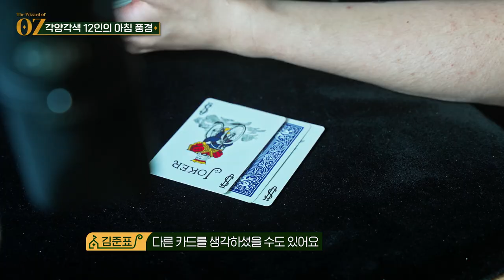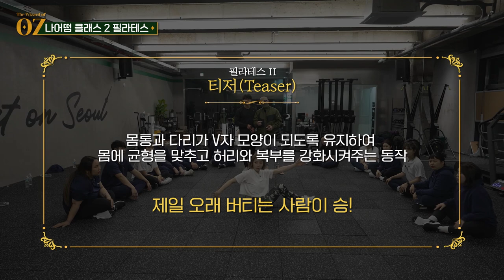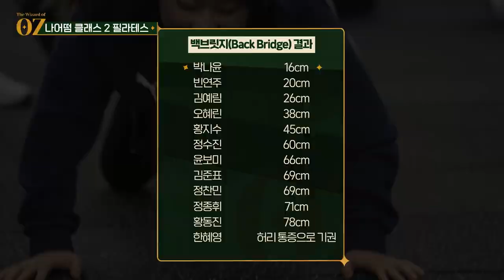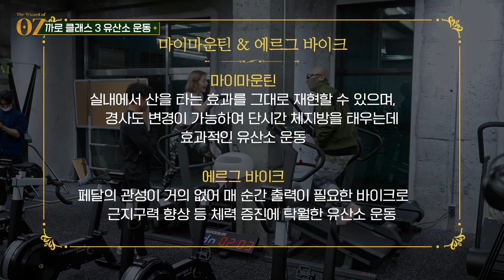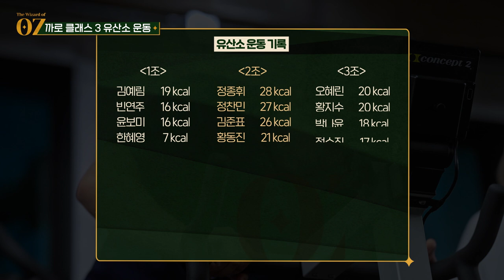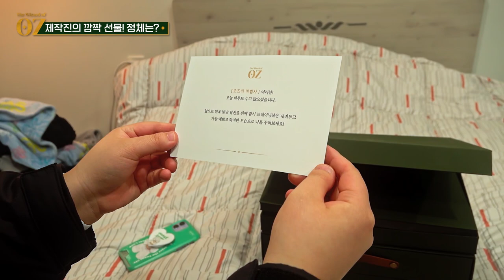[ENG] 4화ㅣ자신있어 하는거 X킹받네? (feat. 김계란 까로)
오즈의 마법사 매주 금, 일요일 19시 에피소드 공개!